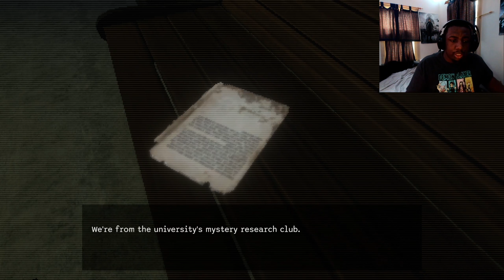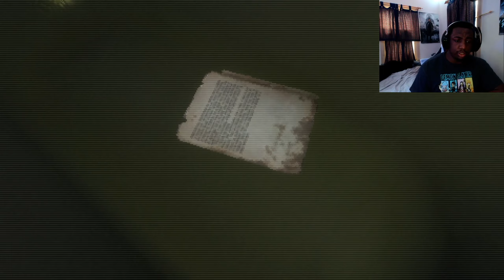NO PIZZA FOR YOU!!( THE DELIVERY MAN)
Hey guys/girls welcome and thank you for clicking on another video. i have here another horror game called the delivery man this game can be found on steam. enjoy